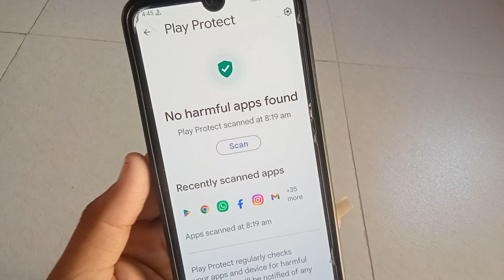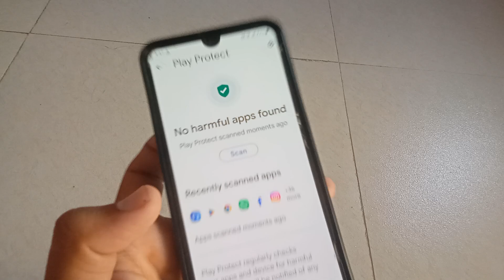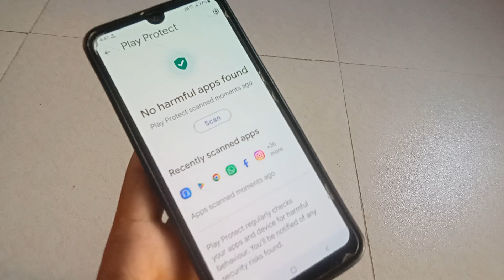How To Remove Your Device Is At Risk Play Store | Play Store Me Your Device Is At Risk Kaise Hataye